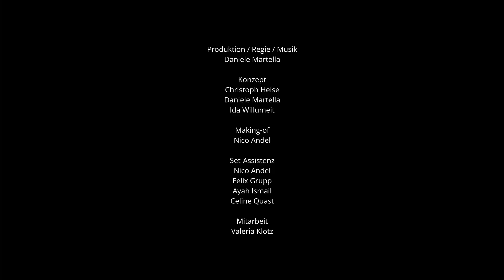ZEITREISE: PERFEKTE ZUKUNFT (Folge 19, Azubis im Spotlight)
Wir haben unsere Azubis in eine Zeitmaschine gesteckt und sie gefragt, wo sie sich in einer idealen Zukunft sehen.

Produktion / Regie / Musik
Daniele Martella

Konzept
Christoph Heise
Daniele Martella
Ida Willumeit

Making-of
Nico Andel

Set-Assistenz
Nico Andel
Felix Grupp
Ayah Ismail
Celine Quast

Mitarbeit
Valeria Klotz

Folge 19 mit
Muhammed Atak (ekz.bibliotheksservice GmbH)
Simon Bothar (ekz.bibliotheksservice GmbH)
Gerrit Dreher (REIFF Gruppe)
Max Hornung (Marc Cain GmbH)
Stefanie Löffler (Modehaus ZINSER GmbH & Co. KG)
Niklas Maier (Kocher+Beck GmbH & Co. KG)
Anne Roller (SchwörerHaus KG)
Cora Oehler (Marc Cain GmbH)
Ricco Oßwald (SchwörerHaus KG)
Vanessa Pepel (Stadtwerke Tübingen GmbH)
Carlos Schmidt (REIFF Reifen und Autotechnik)
Dennis Schrade (Kocher+Beck GmbH & Co. KG)
Eric Wachendorfer (Kreissparkasse Tübingen)
Lisa Walker (Stadtwerke Tübingen GmbH)
Jannik Zajoczkowski (Hermann Menton GmbH & Co KG)

Stockmaterial
djshum/Shutterstock.com
lexaarts/Shutterstock.com
Nikita Sursin/Shutterstock.com
poplight/Shutterstock.com
VisualBricks/Shutterstock.com
zol studios/Shutterstock.com

Alle Namen im Abspann in alphabetischer Reihenfolge